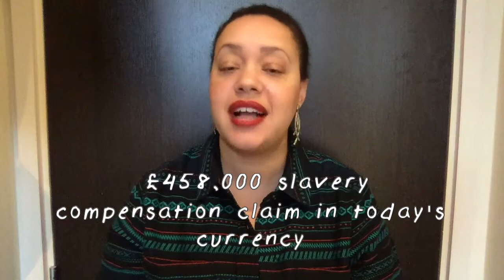Michelle Special: The Ties that Bind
Bringing you the human story in 5 minutes or less. It's time to human up!